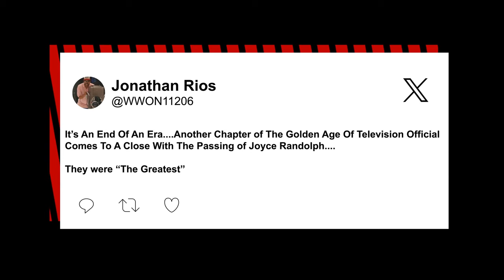Joyce Randolph, star of iconic ‘Honeymooners’ series, dead at 99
Joyce Randolph, who starred in the 1955 sitcom “The Honeymooners,” has died. She was 99.

Randolph reportedly died peacefully Saturday in her sleep in her New York City home due to the effects of old age, her son told TMZ.

According to the outlet, the last surviving member of the hit television show had been in hospice care at the time of her death and was unable to walk.

The Michigan native, who was born in 1924, got her acting start when she moved to New York City in 1950 to star in a Broadway show called “Ladies Night in a Turkish Bath” before moving into TV.

According to The Hollywood Reporter, Randolph was initially tapped to star in the iconic television show after Jackie Gleason, who played Brooklyn bus driver Ralph Kramden on the show, saw her doing a commercial for chewing gum and asked her to be a part of his variety show “Cavalcade of Stars.”